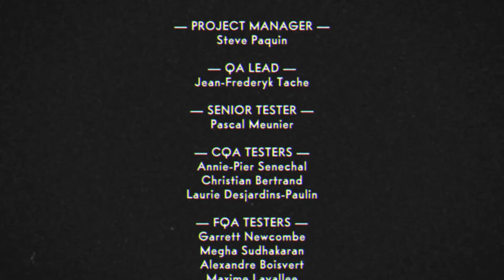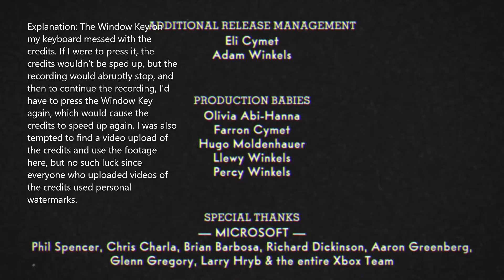The Chef Has Been Beaten! | Cuphead #22 (The Delicious Last Course Part 4)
After the disappointing note I left the last video on, it was about damn time Chef Saltbaker had been beaten!